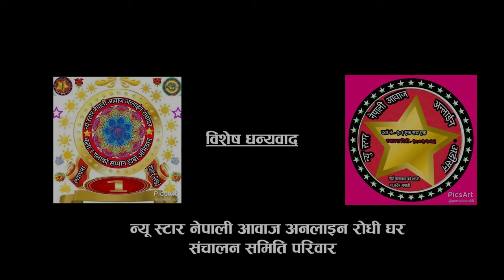New Comedy Teej song 2074 | Swai Swai Company - Niraj kC & Nita Nischan Ft. Bimal, Anjali, Bhatbhate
New Teej song 2017/2074 "Swai Swai Company" by Niraj kC & Nita Nischan only on Music Nepal official YouTube channel.

Right for this video is provided by Bhawana Music Pvt.Ltd.

Swai Swai Company
➤ Singer – Niraj KC & Nita Nischan
➤ Lyrics – Narendra Raj Bista & Chhitij Dadel
➤ Artists – Bimal Adhikari, Anjali Adhikari & Bhatbhate
➤ Editor – Sudan Basnet
➤ Camera – Suresh Shrestha
➤ Director – Smriti Timilsina Guruaama

🎧Listen Live!